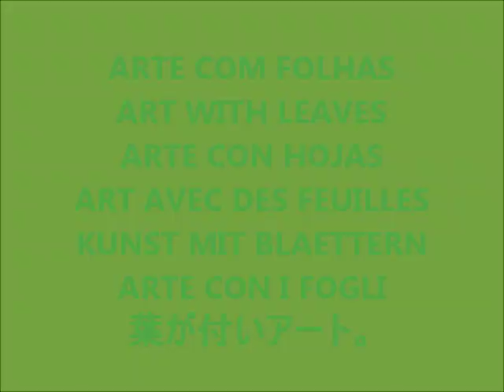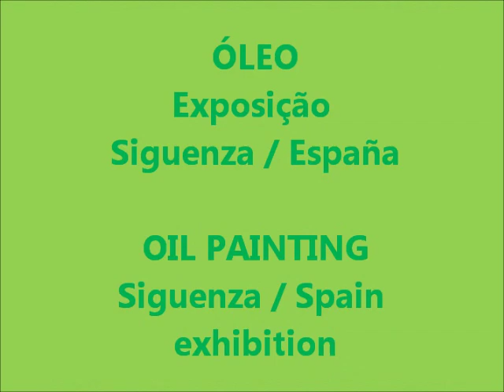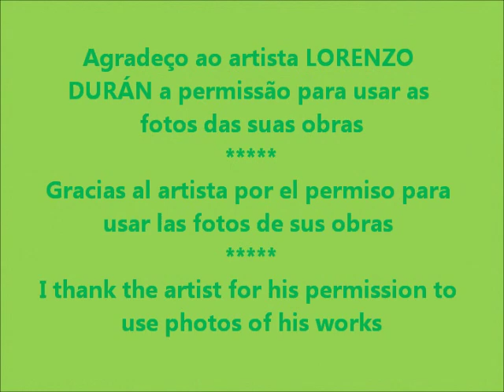Lorenzo Durán - Arte com folhas / Arte con hojas / Art with leaves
Muchisimas gracias a Sñr. Lorenzo Durán por toda su atención y amable permiso para
usar las fotos en mi video.